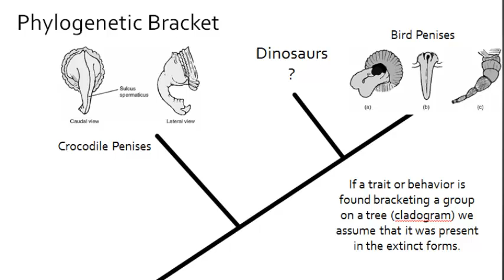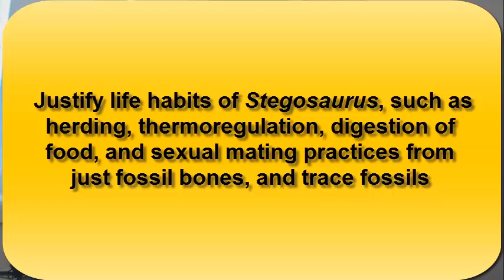How did Stegosaurus have sex?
In this video we look at the life habits of Stegosaurus, such as herding, thermoregulation, digestion of food and sexual mating practices from just fossils.